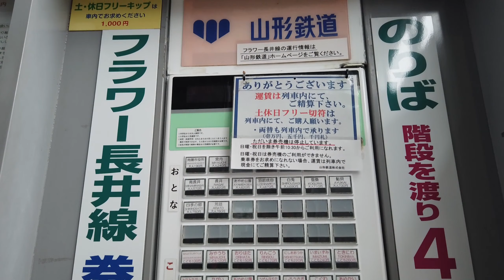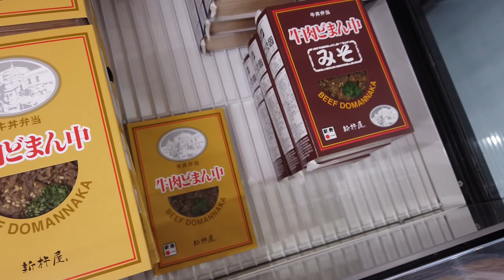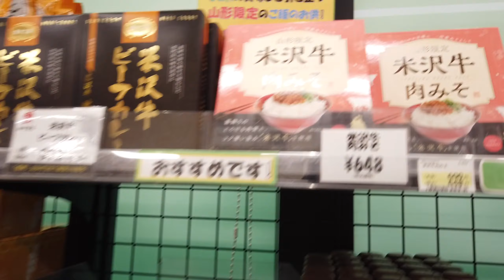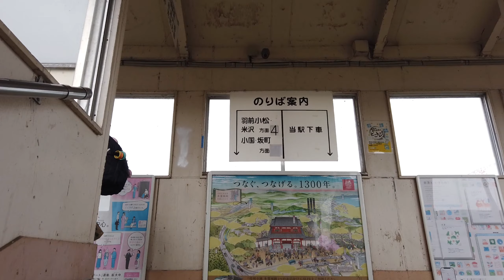山形駅から川西町の羽前小松駅前秋祭りに電車を乗り継いで行ってみた！ 山形駅～赤湯駅～今泉駅～羽前小松駅 JR奥羽本線～山形鉄道フラワー長井線～JR米坂線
東置賜郡 川西町